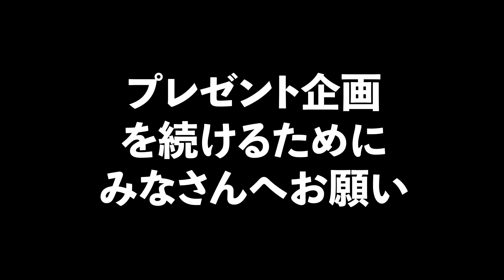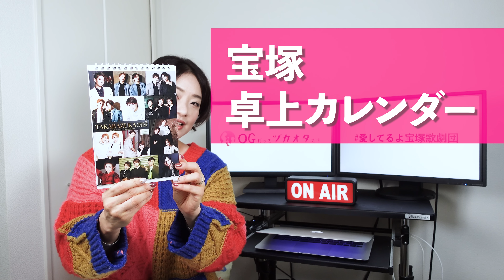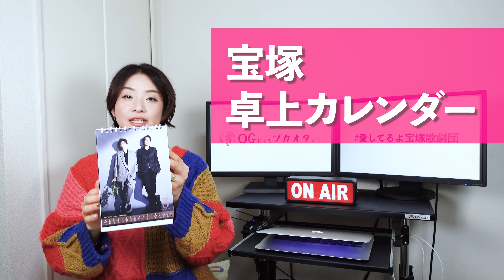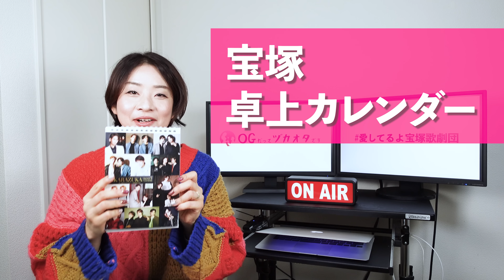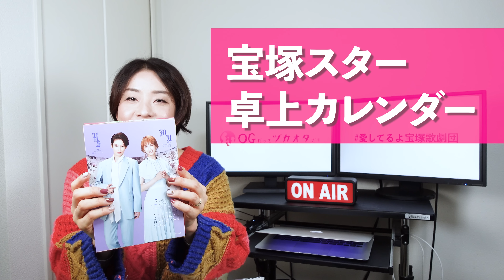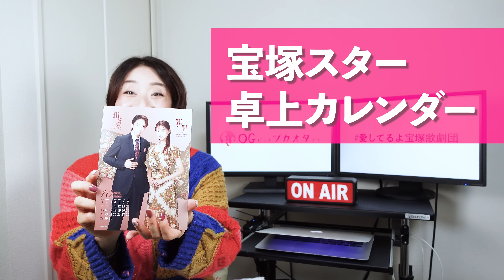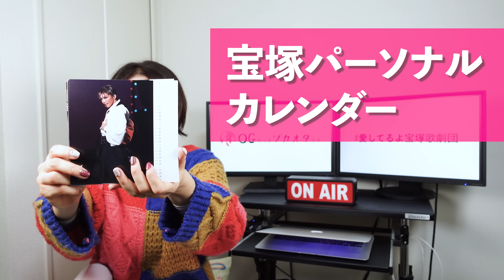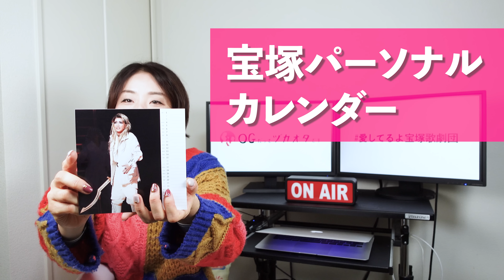【プレゼント企画で運試し！】２０２３『宝塚カレンダー』開封式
元 宝塚歌劇団 雪組 娘役の千咲毬愛のプレゼント企画！！今年も待ちに待った宝塚カレンダーが到着！購入した４種類のカレンダーを詳しくご紹介します。そして全てのカレンダーを抽選で【プレゼント】しちゃいます！動画のどこかで「合言葉」をお伝えしてるのでチェックしてくださいね。

これからも宝塚歌劇に関する最新ニュースはもちろん、OGならではの解説や裏話、そして皆さんと一緒に楽しめるアンケート企画などを右発信していきます。

‹‹‹関連する情報›››

‹‹‹プレゼント企画応募の注意点›››

・メール送信先の間違いにご注意ください。
・メールの件名に「欲しいカレンダーの番号」本文中に「合言葉」お書きください。
（ない場合は無効となります）
・お一人１回１アイテムのみ応募が可能です。
・当選者の方のみこちらからご連絡します。
・応募締切：１２月１０日（土）中